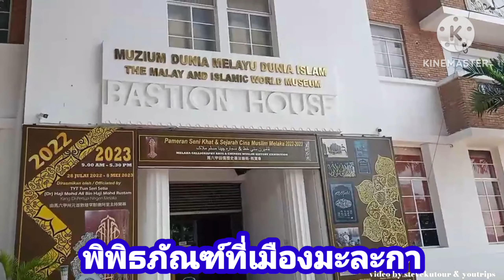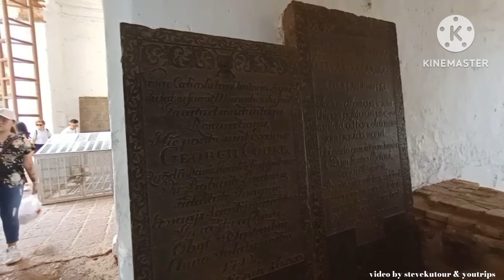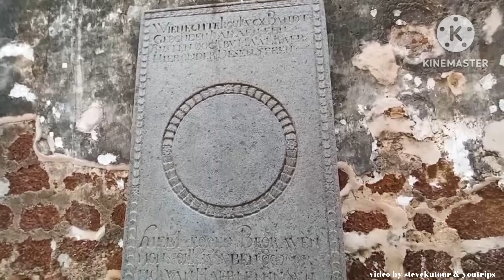Ep.6 รีวิวเที่ยวมะละกา